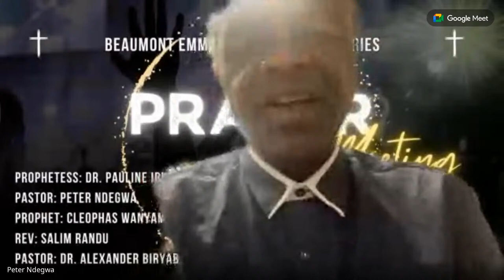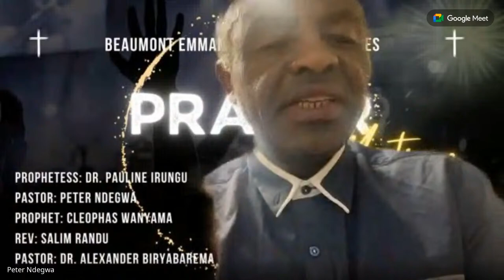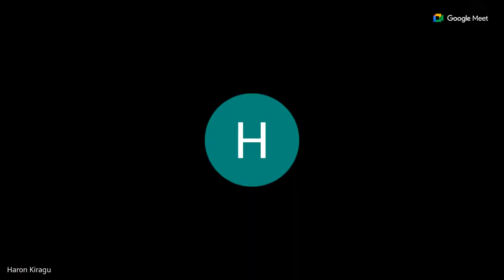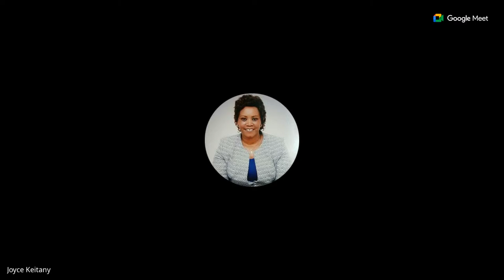DAILY PRAYER MEETING